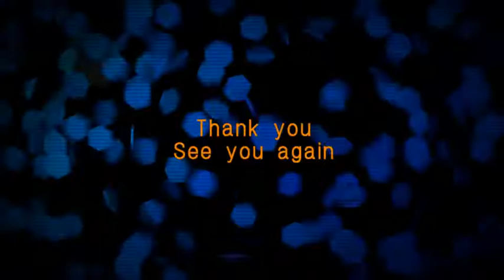京都縦貫道～第２外環～京滋バイパス ラテン・ジャズ（サルサ）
８倍速です。BGMはオリジナル曲でラテンジャス（サルサ）。タイトルは８time.